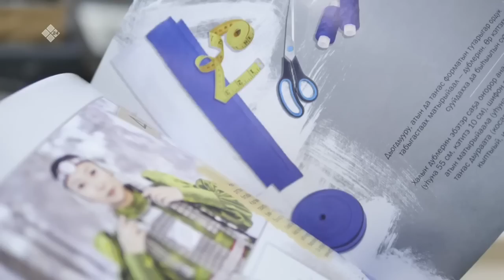«Саха сатаабата суох» биэриигэ: Хаҥалас улууһун Хачыкаат олохтооҕо Лидия Саввинова (26.04.23)